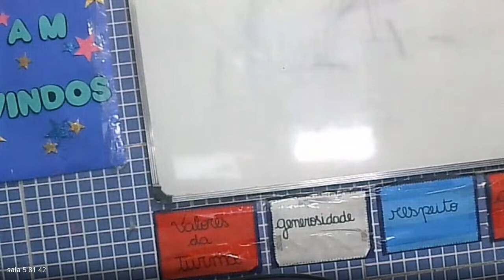81 PORTUGUES 1